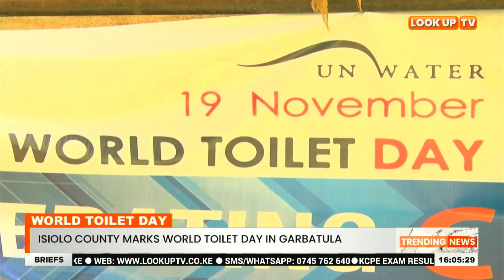Isiolo County Marks World Toilet Day In Garbatula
World Toilet Day

As The World Marks Toilet Today Isiolo County Has Imposed A Strict Policy That Will Criminalise Defecation In Public.